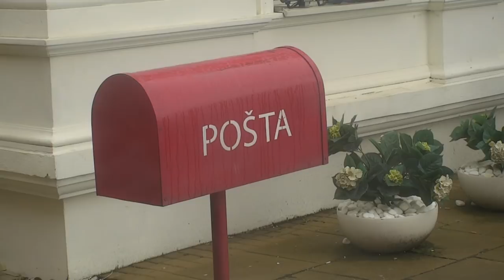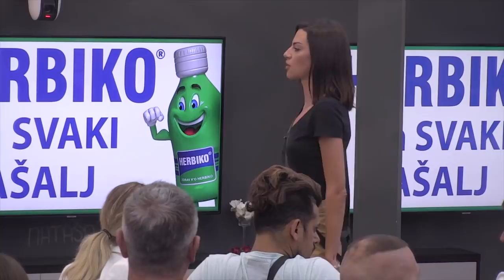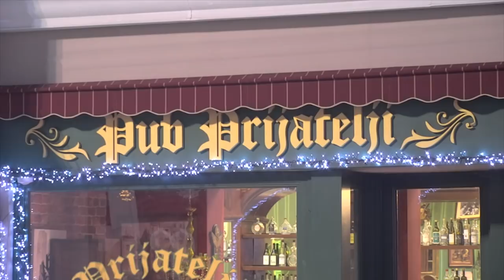Zadruga 3 - Pregled 252. dana - 16.05.2020.